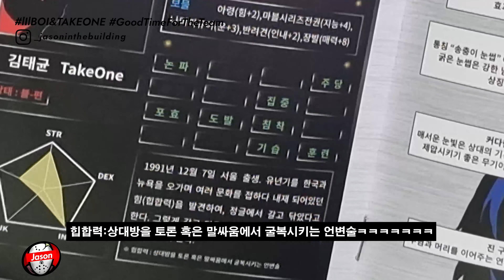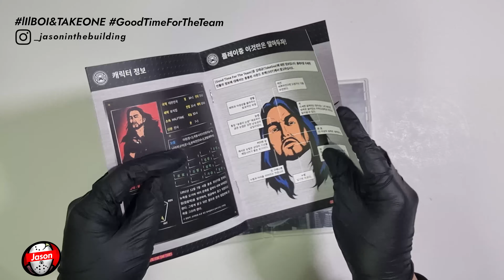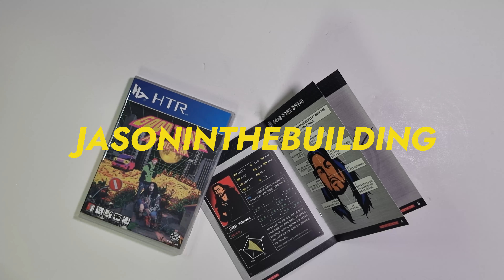《PS5 신작 리뷰(?)》일단 저 둘은 빌런이 아닙니다 │ 릴보이X테이크원 [Good Time For The Team] CD 언박싱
무려 DLC까지 지원하는 PS5 최고의 가성비 띵작!
은 훼이크고 이거 힙합 CD입니다
국힙 처돌이가 만든 유튜브 채널

힙합은 미제지만
한국힙합은 국산입니다

00:00​ INTRO
00:49 HalfTime - 아직도 하프타임 레코즈를 모른다고?
02:26 릴보이 테이크원 [Good Time For The Team] CD 언박싱
08:26​ instagram @_jasoninthebuilding